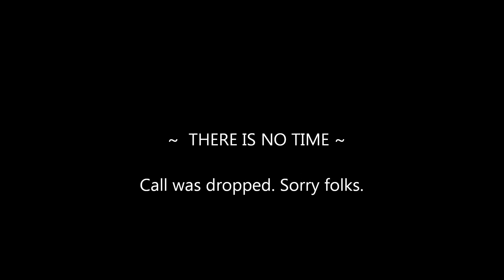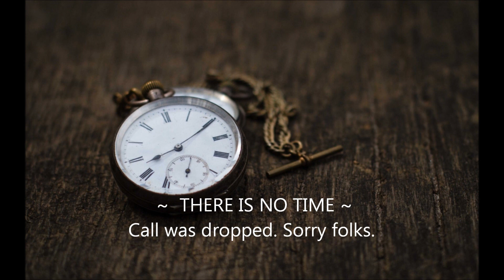Jared Rand’s “Global Guided Meditation Call” June 28, 2020 # 863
~ THERE IS NO TIME ~
                                    Call was dropped. Sorry folks.

                   9:00 pm Eastern-Wednesdays Call in numbers the same